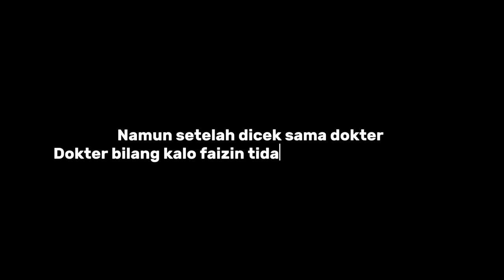SUASANA SANGGAR SETELAH DIBUAT RITUAL SAMA ENTUL !! kok jadi banyak kejadian aneh ya?